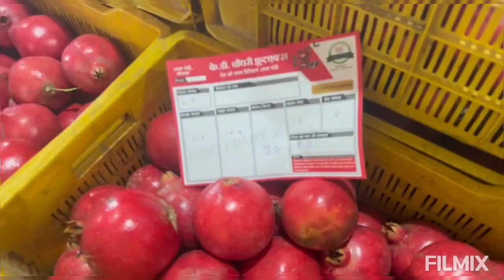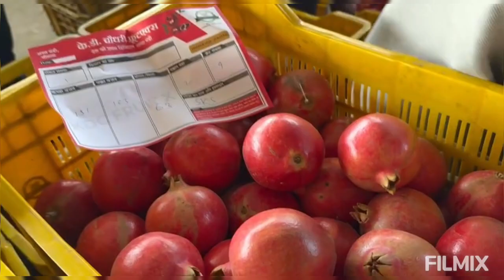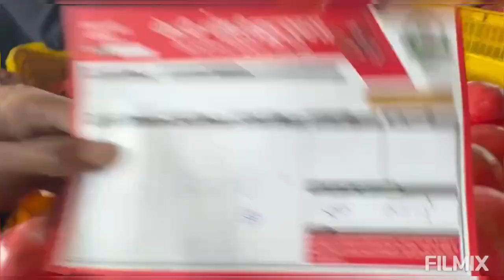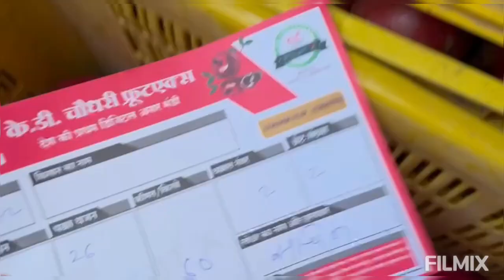K. D. Choudhari FruitX Jeewana Anaar Mandi - Anaar Auction (अनार नीलामी )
के. डी. चौधरी फ्रुटएक्स १९७५ से पुणे, महाराष्ट्र में अनार मंडी का नेतृत्व करते हुए, इस वर्ष आप सभी के भरोसे और आशीर्वाद से सांगाणा फाटा,
गाव दहिवा, पोस्ट ऑफिस जीवाना, जिल्हा जालोर (राजस्थान) में हमारी अनार मंडी हैं

(Tanaji Dagadu Choudhari - 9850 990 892)

 (Dalimb Yard Pune – Sakali : 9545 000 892) (Dalimb Yard Indapur – 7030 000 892) (Tarkari Vibhag Pune – 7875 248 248)

(Jeewana Anaar Mandi : 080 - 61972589)